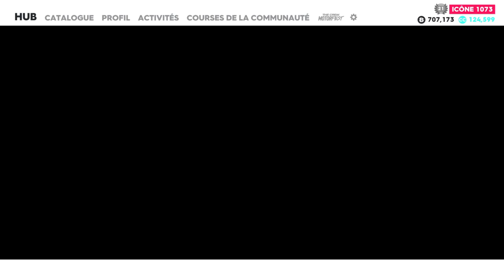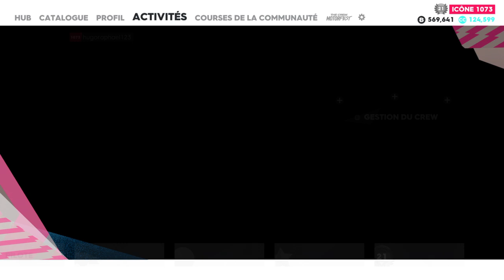JE ME SUIS AMÉLIORÉ AU DRIFT The Crew® 2